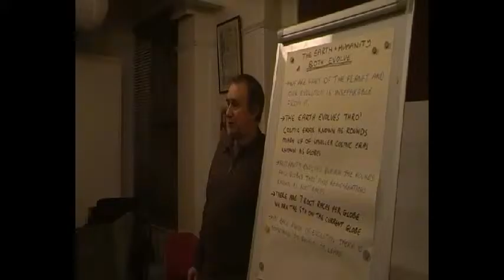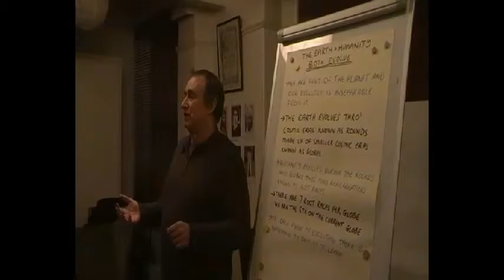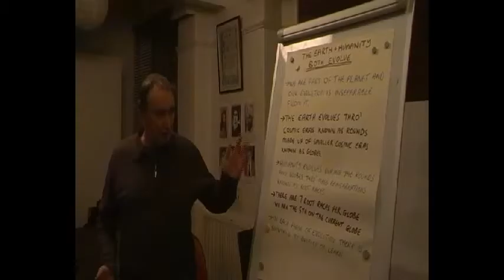Theosophy:- Evolution of Humanity and of the Earth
Evolution of Humanity and of the Earth presented by Dave Marsland of Cardiff Theosophical Society.